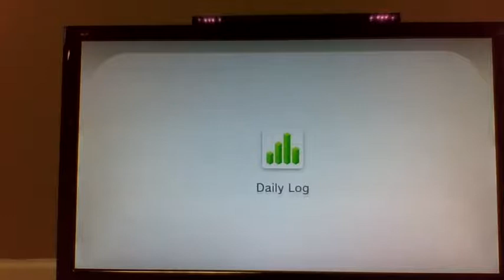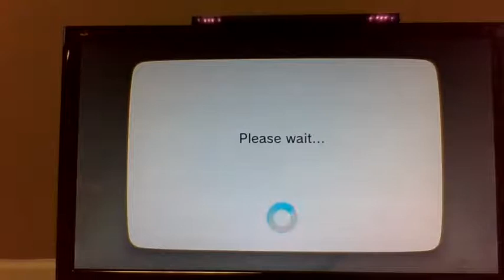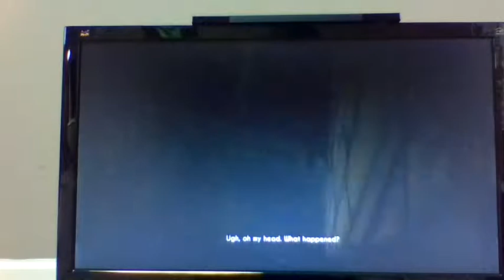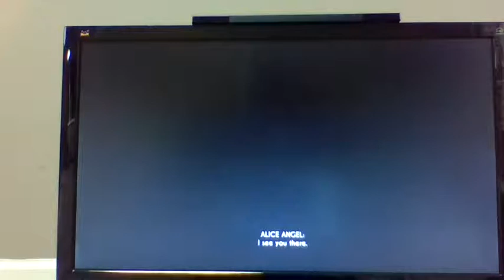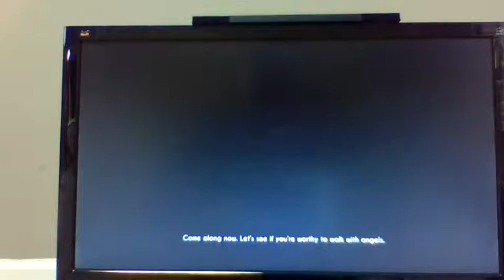bendy and the ink ...